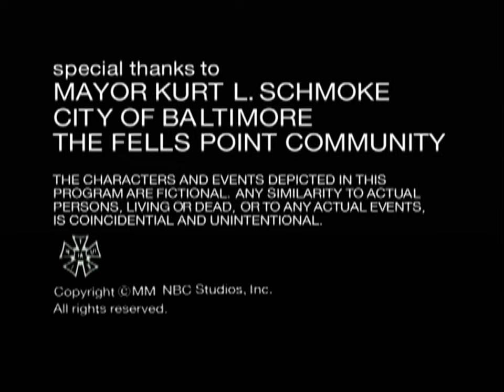The Levinson/Fontana Company/NBC Studios/Pearson Television International (2000)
Source: Homicide: The Movie. I capped this from the Trimark DVD release.